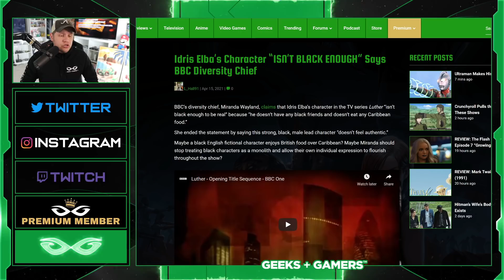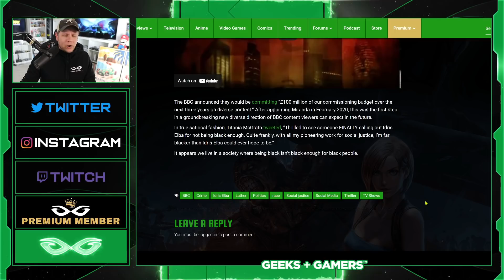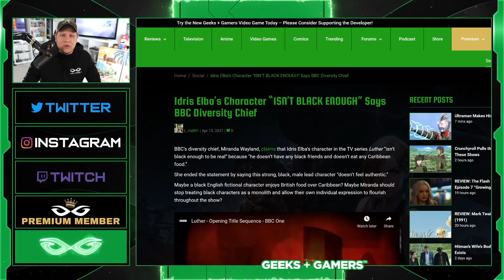BBC "Diversity Chief" Accidentally EXPOSES Hollywood's Hypocrisy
Jeremy Prime
10057 Pensacola
Florida, USA
32524